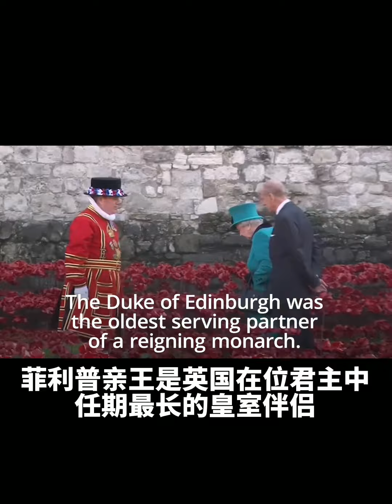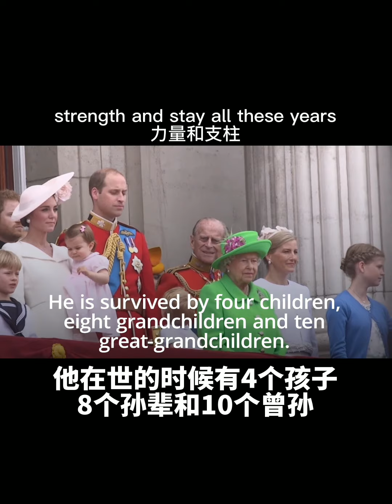英国丨女王丨携手73年后，女王失去了她王冠上最闪亮的宝石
伊丽莎白二世女王：我深爱的丈夫，爱丁堡公爵菲利普亲王殿下于今日去世” 英国女王伊丽莎白二世的老公、菲利普亲王在温莎城堡去世，享年99岁。 爱丁堡公爵在今年2月中旬因肺部感染和心脏病住院治疗，接受了长达28天的治疗和一次心脏病手术，于3周前出院并与女王在温莎城堡度过了最后的日子。 R.I.P

1. 定制专属课程：《第一期：英国房产投资，从小白到专家》；
2. 定制私密微信群：定期分享英国地产开发项目机会，一对一解答问题；
3. 打造高端人脉：高资产投资人士，专业人士，不定期线下聚会分享；